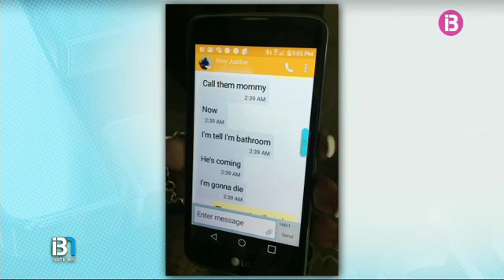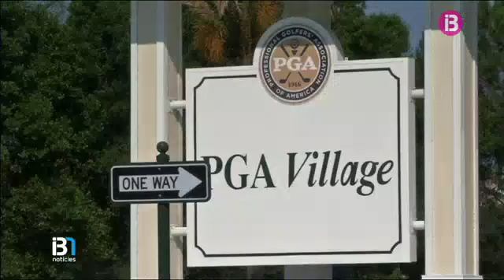L'autor de la massacre d'Orlando va comprar l'arma de manera legal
El president dels Estats Units, Barack Obama, ha definit la matança com un extremisme autòcton i ha assegurat que les autoritats encara no han trobat proves que l'autor de l'atac actuàs dirigit per un grup terrorista. 49 persones varen morir i 53 varen resultar ferides en la major matança als Estats Units des dels atemptats de l'11-S.